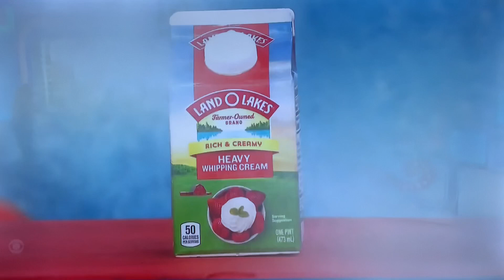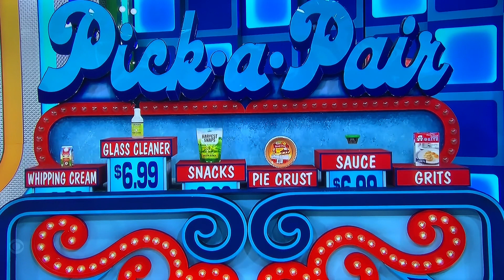The Price is Right game #4 RESULT, ALL-NEW LIVE today Wednesday January 11, 2023🤯😳🤯